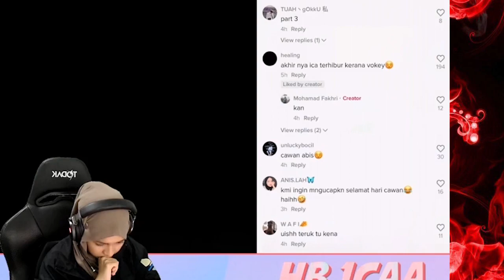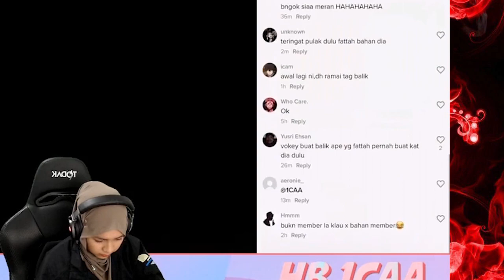ICA TENGOK FYP VOKEY 23 BELI CAWAN KITA KAWAN JE 🤣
BAGI KORANG NAK TOP UP DIAMOND MOBILE LEGENDS , UC PUBG
BAGI KORANG NAK BELI JERSEY SOLOZ, DADDYHOOD, SEMUA PRODUK TEAM BOSSKURR TERKINI (KLIK